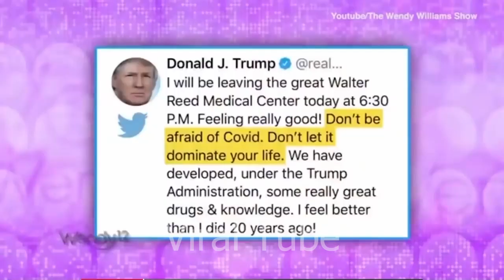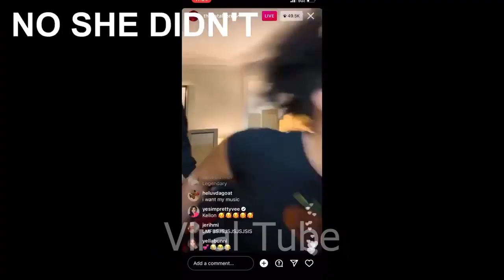Pop culture moments that keep me up at night 1